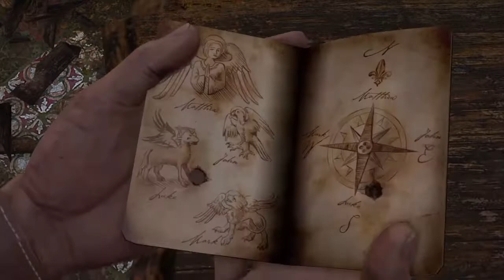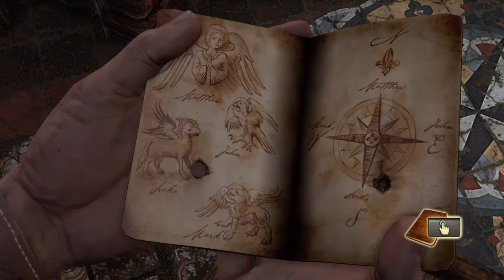Mr. & Mrs. Play Uncharted pt 12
We will call the bar puzzles.